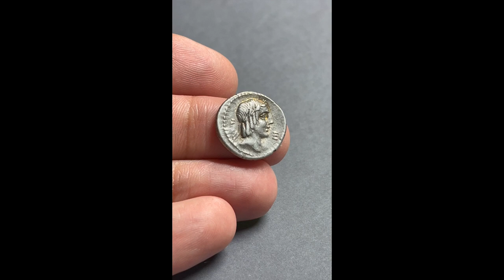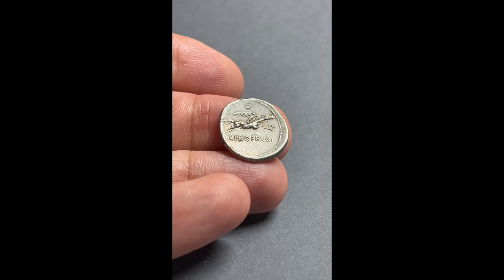CALPURNIUS PISO FRUGI, RRC 340/1, Date 90 BC, Silver Denarius Rome, Horseman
★ Near Mint State Condition - fantastic fine details at booth sides, well centered, nice silver patina color. Great pedigree from the Dr Hugh Preston Collection ★

★ Dr Hugh Preston has collected Roman coins for over 30 years and in 1996 he established the ancient coin business Romanorum. He is a member of the Numismatic Association of Australia, and ASAN, and a Fellow of the Royal Numismatic Society. He writes regularly for Australasian Coin and Banknote Magazine under the "Roman World" banner and has also published articles in Archaeological Diggings and Annali degli Istituto Italiano di Numismatica. In 2007 he gave a plenary address on Images in the Roman World, at the Numismatic Association of Australia (NAA) biennial conference ★

Lucius Calpurnius Piso Frugi
Reign: Roman Republic
Mint: Rome
Date: 90 BC
Nominal: Denarius
Material: Silver
Diameter: 18mm
Weight: 4.04g

Reference: Sydenham 650-671
Reference: Babelon Calpurbia 6-12
Reference: Crawford RRC 340/1

Pedigree: Spink Circular, 10/1980, lot 8001
Pedigree: From the Dr Hugh Preston Collection

Obverse: Laureate head of Apollo, right; control-mark behind; E before. Border of dots
Inscription: -
Translation: -

Reverse: Horseman, right or left, with palm-branch, torch, or whip; control-mark O above. Border of dots
Inscription: L PISO FRVGI
Translation: Lucius [Calpurnius] Piso [L. f. L. n.] Frugi

Comment: The gens Calpurnia was a plebeian family at Rome, which appears in history during the third century BC. The first of the gens to obtain the consulship was Gaius Calpurnius Piso in 180 BC, but from this time their consulships were very frequent, and the family of the Pisones became one of the most illustrious in the Roman state. Two important pieces of Republican legislation, the lex Calpurnia of 149 BC and lex Acilia Calpurnia of 67 BC were passed by members of the gens. The denarii of the Master of the Mint Lucius Calpurnius Piso Frugi were minted en masse in 90 BC to meet the immense expenses of the so-called Confederate War, which the Roman state was waging against its Italic allies. In order to maintain control over the numerous issues and the mintmarks used in the process, a system of objets d'art in the form of small images, letters or numbers was employed, but its complexity and arbitrariness proved impractical. The pictorial motifs of this huge series of coins can be linked to the Ludi Apollinares, the games in honor of Apollo in the Circus Maximus, which were included in the Roman festival calendar in 208 BC on the initiative of an ancestor of the Master of the Mint, C. Calpurnius Piso. The depiction of Apollo's head on the front of the denarius and of the rider with the palm branch on the reverse, rushing along in a strict gallop, are reminiscent of models from Greek art and thus of the Greek coinage of these competitive games (Sonja Kitzberger).